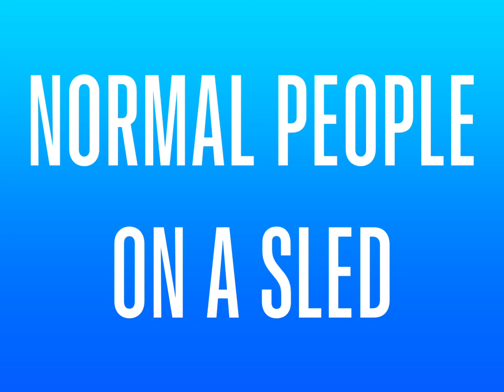Parkour on a sled